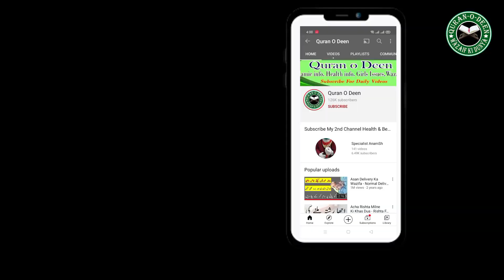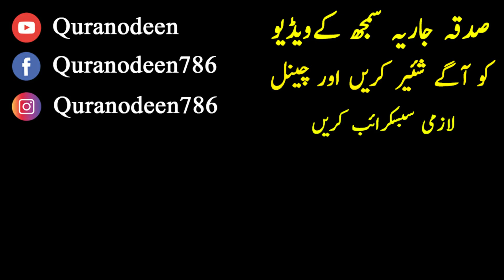Kiya Azan Hone Se Pehly Namaz Parhi Jaa Sakti - Aurton Ke Namaz Ky Masail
Asalam O Alaikum , Bohat Si Khawateen Azaan Se Kuch Minutes Pehle Namaz Ada Krleti Hain Jis Ko Kch Log Ghalat Bolty Hen Or Kch Sahi .Kiya Aurten Azaan Or Jamaat Se Pehle Namaz Ada Krskti Hen Ya Nahi . Ye Eham Maloomat Hm Share Krengy Aj Ki Video Main.

شکریہ